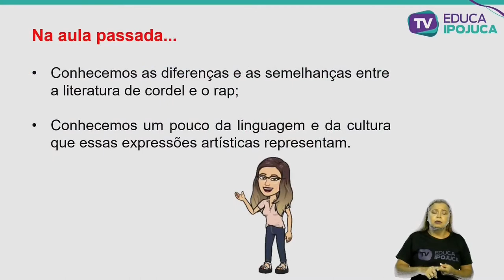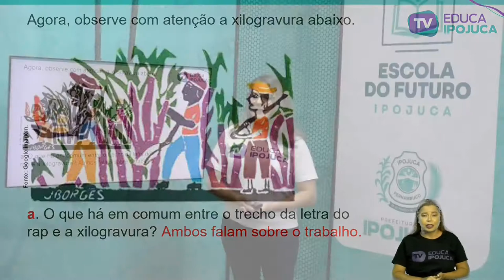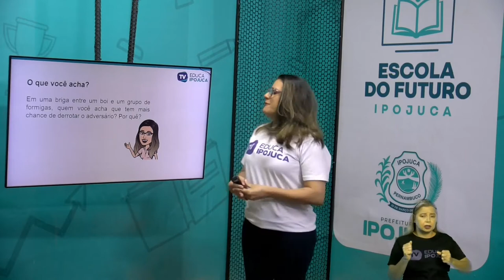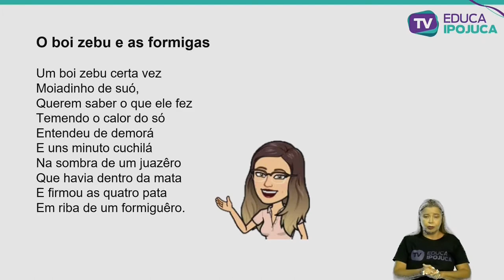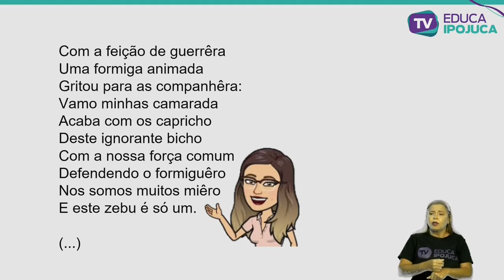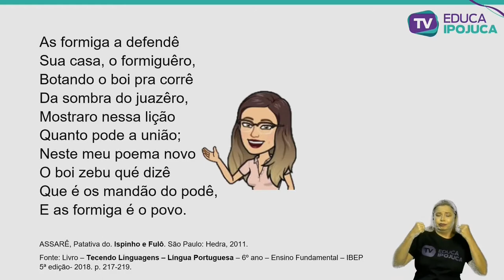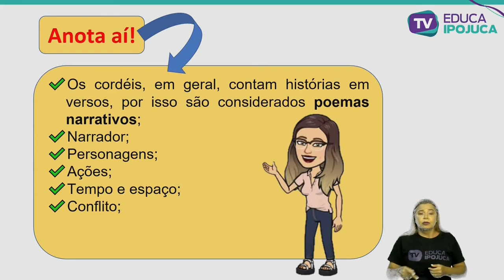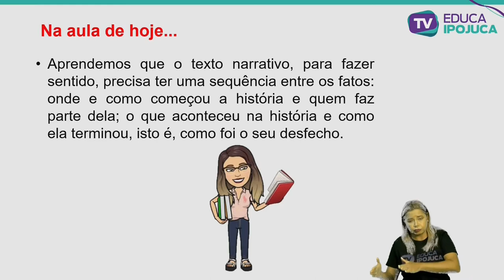LÍNGUA PORTUGUESA - CORDEL CONTANDO UMA HISTÓRIA - 7º ANO - AULA N°004